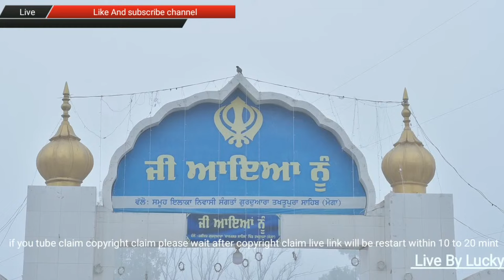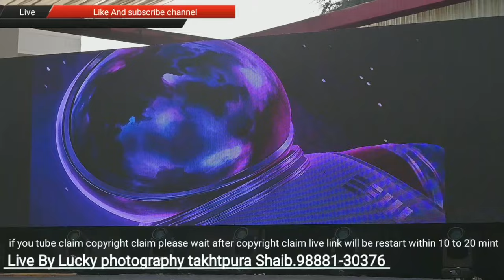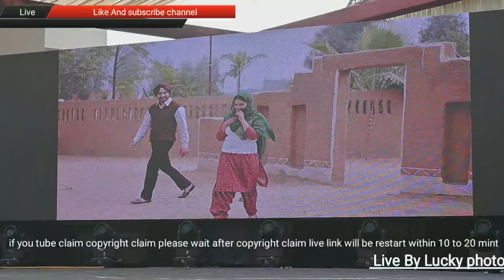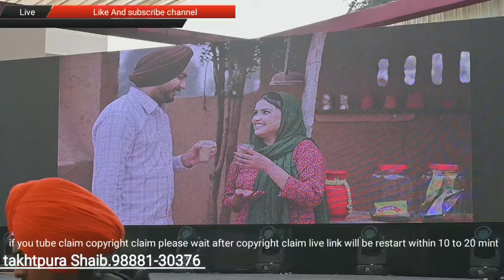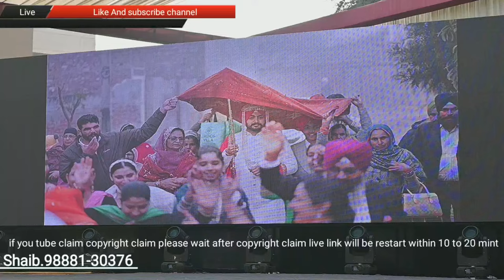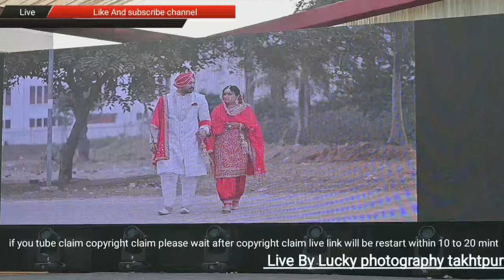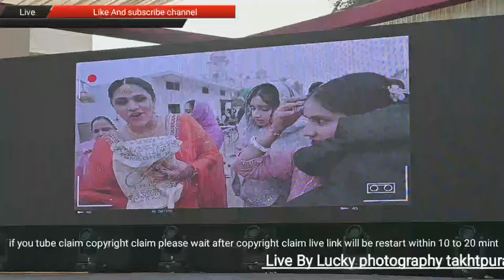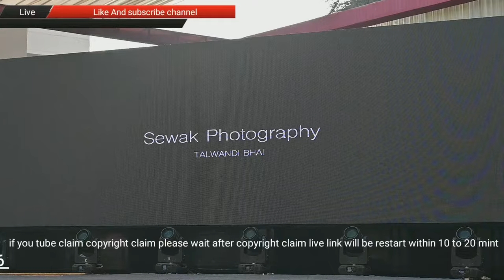Live wedding || ARSHPREET KAUR & DHANVEER SINGH GILL || Lucky Photography Takhtpura Sahib